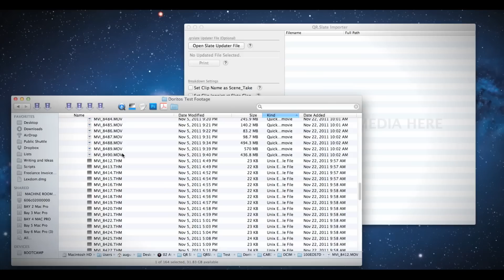QRSlate: QR Code Film Slate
QRSlate is a film slate for iOS and a Desktop Importer for Mac OS. QRSlate allows you to automatically import and embed metadata included on your movie slate into your clips, as well as find the slate clap, lay down markers, and more! It organizes your editing project for you.

It's your digital assistant editor!